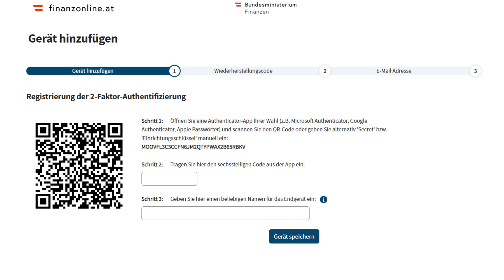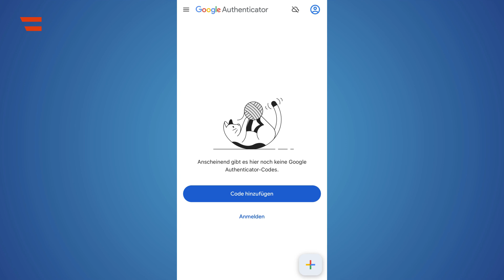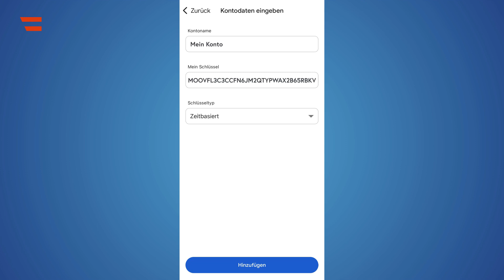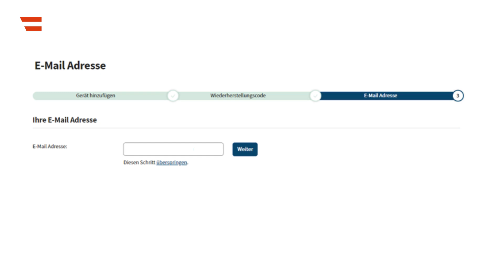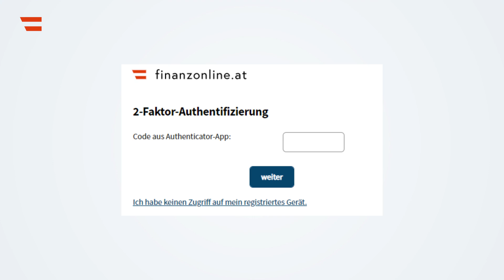Registrierung der 2-Faktor-Authentifizierung in FinanzOnline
In diesem Video wird erklärt, wie Sie die Zwei-Faktor-Authentifizierung (2FA) in FinanzOnline aktivieren. Es wird Schritt für Schritt gezeigt, wie Sie ein Gerät mit einer Authenticator-App verbinden, einen Wiederherstellungscode erhalten und Ihre E-Mail-Adresse verifizieren. Zudem erfahren Sie, wie Sie sich künftig mit 2FA sicher anmelden und Geräte verwalten können.

0:00 - 0:36      Alternative zur 2FA: ID Austria
0:36 - 0:55      Anmelden in FinanzOnline & Gerät hinzufügen
0:55 - 1:32      Authenticator-Apps
1:32 - 2:58      Hinzufügen des zweiten Faktors auf einem Smartphone
2:58 - 3:32      Wiederherstellungscode
3:32 - 4:03      Hinterlegung & Verifizierung der persönlichen E-Mail-Adresse
4:03 - 4:31      Wie funktioniert die Anmeldung mit 2FA?
4:31 - 4:58      Geräteverwaltung: Hinzufügen, ändern und löschen von Geräten
4:58 - 5:18      Weitere Informationen zur 2FA